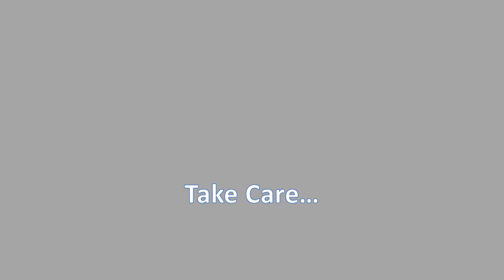STEELDIVE New In SD1982 BGW9 Blue Luminous 46.5MM Big Size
Check Comment Box Now.

STEELDIVE New In SD1982 BGW9 Blue Luminous 46.5MM Big Size 25000M Waterproof Sapphire Glass Ceramic Bezel NH35 Mens Dive Watches